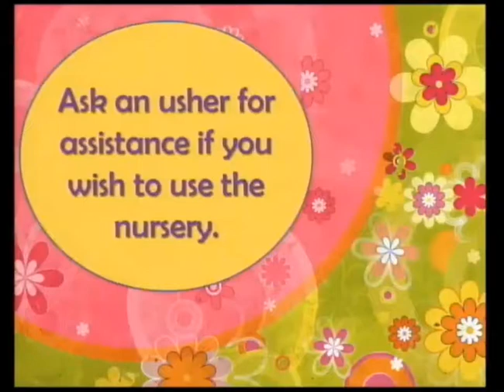Take My Life And Let It Be by David Nevue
Norwalk First UMC
Take My Life and Let It Be arr. by David Nevue